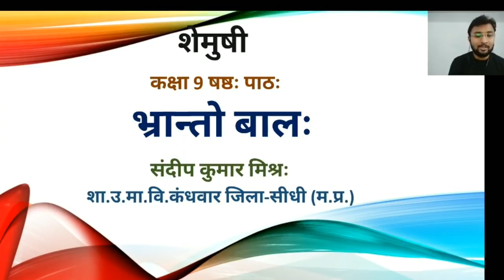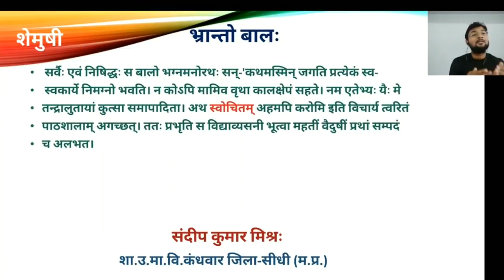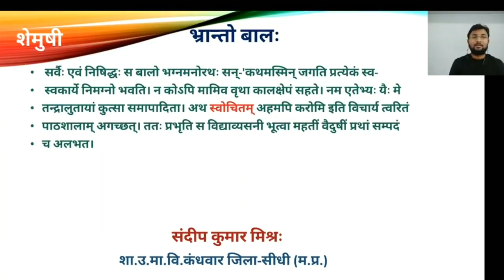9. कक्षा 9- संस्कृत | Class 9-Sanskrit | भ्रान्तो बाल: